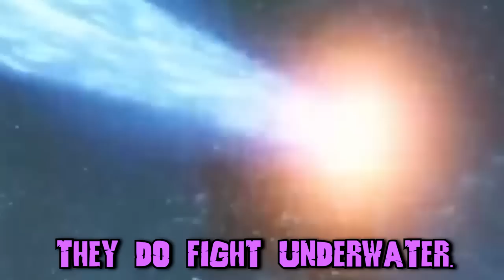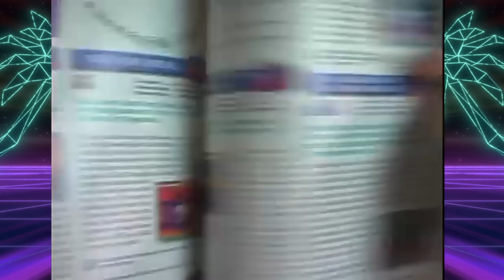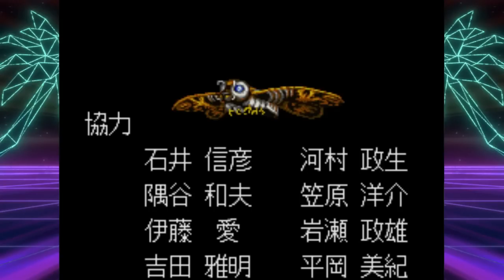The 3 forgotten GODZILLA fighting games!